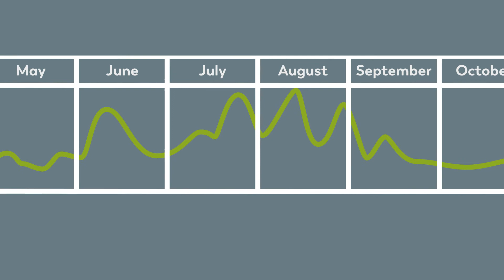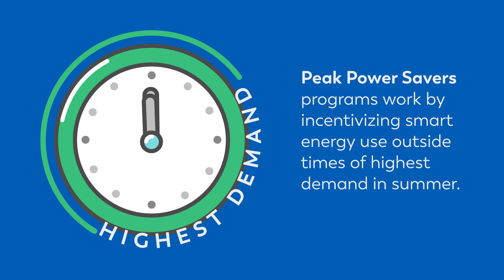Peak Power Savers | Parking Lot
Thinking of Michigan's energy supply like a parking lot can help you understand how using energy at different times can help Michigan reduce its carbon footprint while moving to cleaner energy sources.